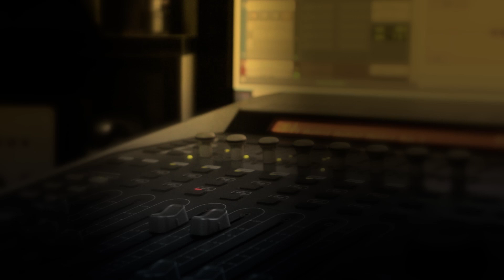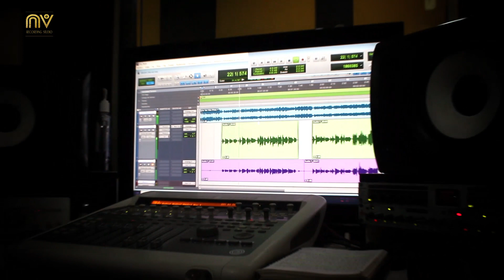Nicol Castro - Una Vez Mas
Cover by Conpaz Compuesto